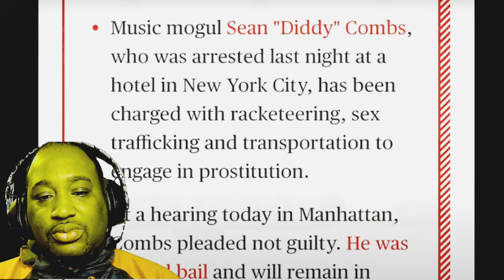Reaction to Diddy arrest and indictment getting exposed for recording celebrities at his party's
Tmoney'$ reaction to P Diddy finally getting arrested and federal indictment being exposed for having recovering of Celebrities at Diddy party's